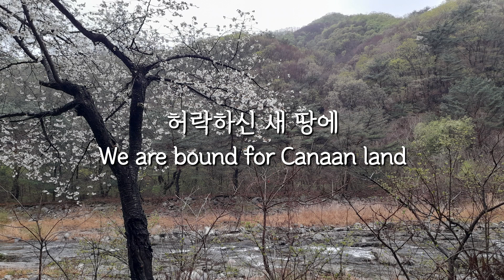[찬송가 반주] 허락하신 새 땅에 | 찬송가347 | We are bound for Canaan land | 첼로4성부 | Cello Hymn | 매일성경 찬양